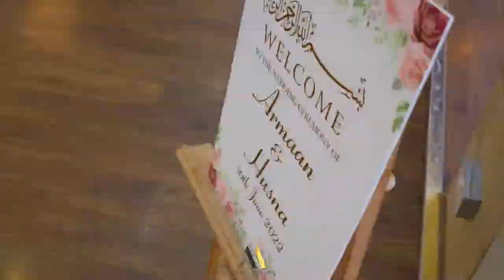Afridi Photography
Welcome to Afridi-Photography & Videography ( Estb since 1999).
We specialize in Signature Photography & capturing beautiful memories for Asian weddings, as well as traditional and multi-cultural weddings including Muslim/ Hindu/ Gujarati/ Punjabi Sikh/ Bengali/ Tamil/ Chinese/ Moroccan/ Somalian, and English Weddings around the world.